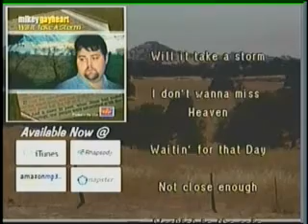Greatest Story ever told.asf